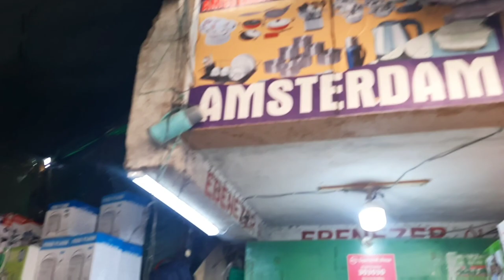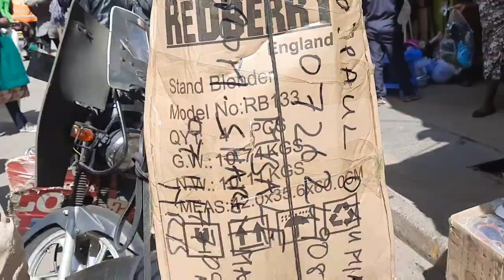Where To Buy Pots and Skillet Pans In Kamkunji &Juakali